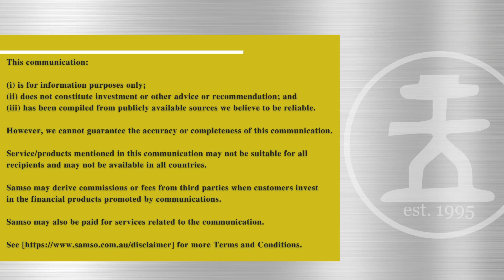Mt Weld | Riversgold Limited (ASX: RGL) | Coffee With Samso Ep. 172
Coffee with Samso Episode 172 is with Julian Ford, CEO of Riversgold Limited (ASX: RGL). Riversgold is blessed with good fortune, finding a Lithium deposit in an old fashioned way of mineral exploration.

Riversgold has been pursuing their Tambourah Lithium project earnestly. Investors need to understand why there is a need to pay attention to this minnow in an exciting sector of the EV market. What may differentiate Riversgold from their peers is kind of complex.

The Riversgold Story

Why do I like the Riversgold story?  It is one of the few exploration companies that are actually doing some real exploration. When you look at the companies that are out there exploring for lithium, you will be very surprised to find one that is actually exploring.

What I mean is that the majority, if not all, of the stories out there are ones where they have found a pegmatite on the surface and then drilled with discovery almost handed to them.  These are the benefits of having low hanging fruits. I am not saying that this is a liability.  What I am implying is that not everyone is blessed with such good fortunes.

Riversgold seems to have gone that extra step to explore for the economic grades of spodumene. During the interview, Julian talks about how they are realising that they may be too close to the granite source. The mineralisation may be more fruitful further. The drilling intercept from TMBRC003 is what lays hidden below the surface.

TMBRC003 (See Figure 1) intersected:
14m @ 0.50% Li2O from 15m to 29m downhole including 1m @ 1% Li2O from 18m down hole

When you watch today's Coffee with Samso, you will hear Julian Ford talking about a systematic process in trying to find an economic deposit. Readers must remember that the easy pegmatites have now all been discovered. What lies underneath in the depths of these projects will be the next prize. The lithium industry in Australia, the real spodumene discovery is still young.

The Riversgold's story is one that has developed from concept to what is now creating some credibility. This is the virtue of mineral exploration. The more you drill, the more confident you become in creating a dream into reality. I think Riversgold has come a long way since our first Coffee with Samso in October 2022.

Chapters:

00:00 Start
00:20 Introduction
01:05 What is Riversgold about?
02:59 Updates on Riversgold projects: Mt Holland.
04:27 Mt Weld.
06:45 Tambourah Lithium Project.
11:09 Hypothesis for finding lithium.
14:06 What should investors look out for as a parameter for grade and size?
15:16 Thoughts on the current lithium market.
18:50 How should investors look at Riversgold?
22:25 How is Riversgold spending resources on their projects?
25:22 Comments on doubts about the demand of lithium.
27:21 News flow.
28:26 Why RGL?
31:16  Conclusion

Samso's Conclusion

The Lithium sector is one of the most intriguing stories to comment. The demand for lithium cannot be dismissed and taken for granted. There is no shortage of narratives that tell investors that there is an endless demand for the metal. There are a lot of potential alternatives to lithium batteries but they are too slow and they cannot compete in the density of charge factor.

So there seems to be a clear pathway for lithium to dominate proceedings in the future.  Hence, companies are all pushing the lithium song. However, when you look at what kind of projects are being marketed, investors should start asking pertinent questions on the viability and the reality of extracting the metal economically.

Lithium is not an anomaly. It has its place like every other commodity that has ever been mined or sucked out of the reservoirs. We have moved from horse carriages to hydrocarbon infused vehicles and are now moving into electrical automobiles. These paraphilias are all not immune to the simple demand and supply requirements. Price actions determine all matters that affect the viability of the project.

Hence, for me, if one is investing for a market volatility (always short term) then please forgive my thoughts. For those that are looking at long term actions, then the reality of finding an economic viability is important.

In my opinion, what I am seeing and hearing from Riversgold seems to be in step with building the long term story. It is easy to look at management and say that just because they failed before, they will fail again. But ask any well aged investor and they will tell you the old story of Great Fortunes falling to Great Failure and Great Failures turning to Great Fortunes.

Hence, in the case of Riversgold, they have said and done the things when we first met them in October 2022. So there is no reason to doubt their next move.

Management looks good and the old team of David Lenigas and Ed Mead has returned.  Some have made money from this team and some have lost.  So time will tell.